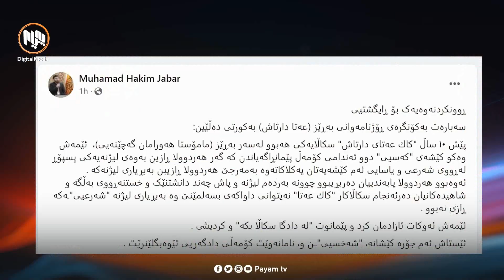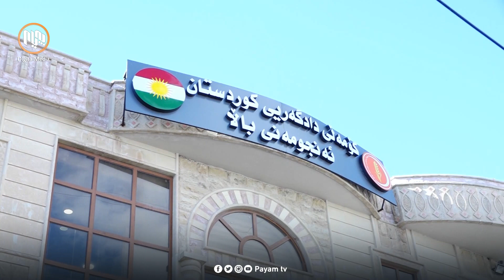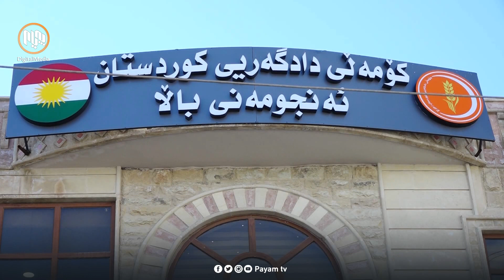كۆمەڵی دادگەری تۆمەتی هاووڵاتییەك ڕەت دەكاتەوە